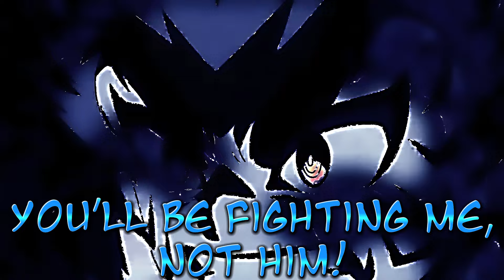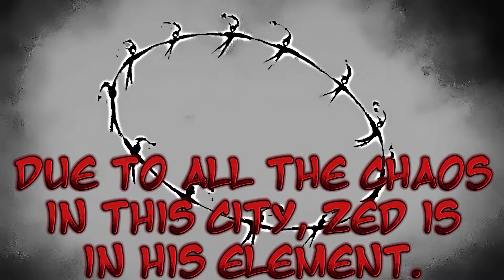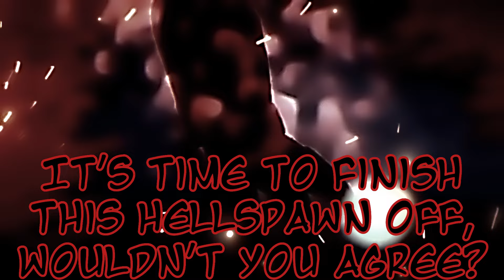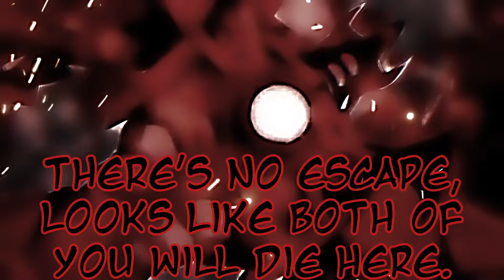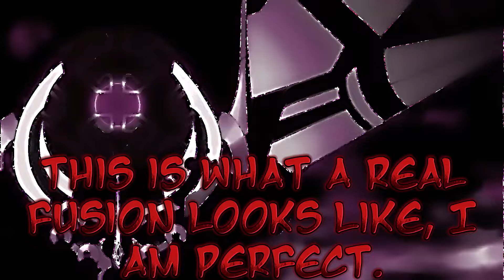Bran and Zed vs Demor, Indra, Hikaru and Hyuga | Soul Revival Super Season 2, Episode 40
Title: Deciding Factor.

This video is not suitable for children or those who are easily disturbed.